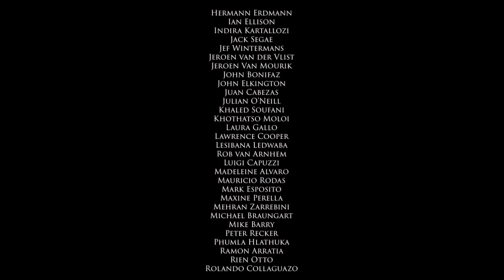The Future of the Circular Economy (Closing the Loop - Part 16)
Prof Dr Wayne Visser shares his final reflections on the future the circular economy and why it is so important.

Closing The Loop is the world's first feature length documentary on the zero-waste / circular economy, supporting UN Sustainable Development Goal 12 on Responsible Production and Consumption. The film is presented by global sustainability expert Prof. Dr. Wayne Visser, in collaboration with Emmy and two time Telly Award winning director Graham Ehlers Sheldon. The film ranges across three continents and includes commentary from global experts and centres of excellence like the World Economic Forum and the University of Cambridge. A number of innovative circular economy cases are also featured in detail. The Circular Economy Club (CEC) is a communication and promotion partner of Closing the Loop. A film by Kaleidoscope Futures Lab. and Stand Up 8 Productions.